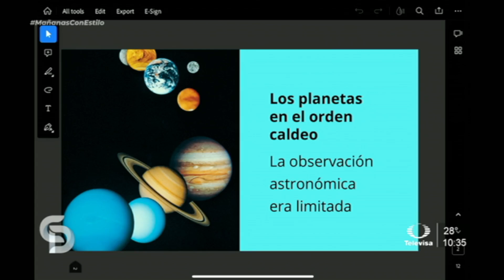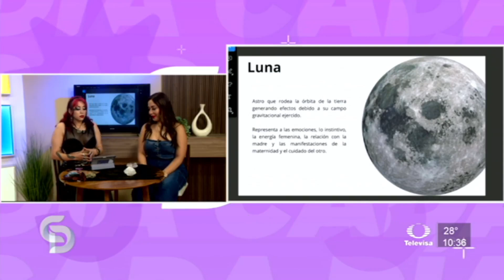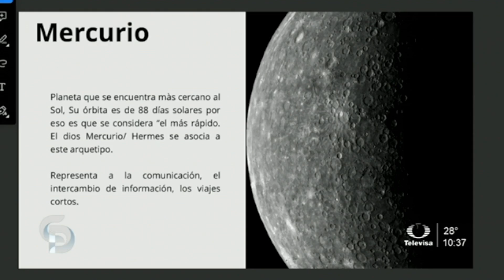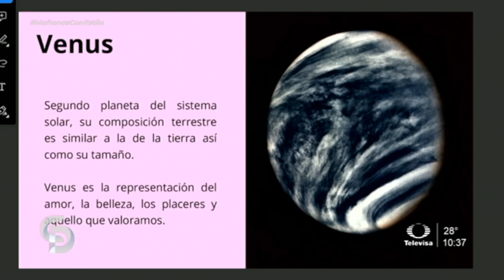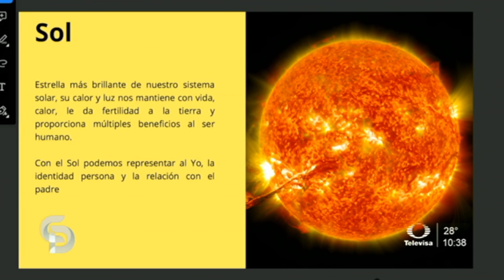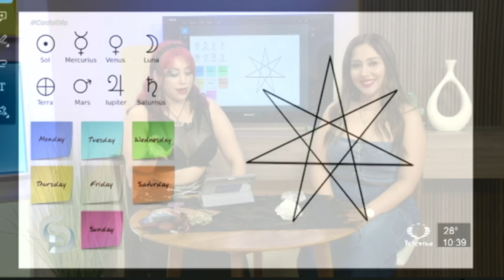Origen de los días